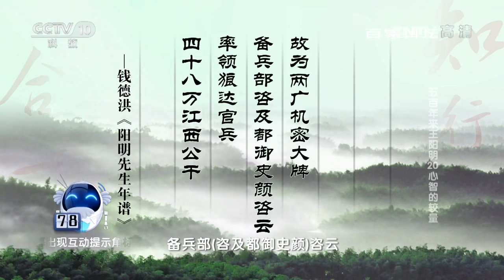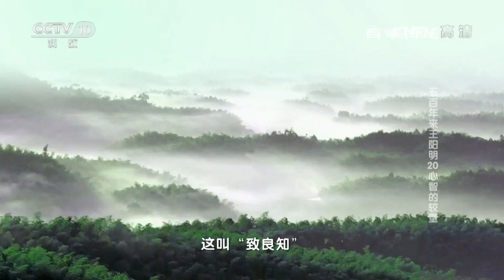《百家讲坛》 20170428 五百年来王阳明（20）心智的较量 | CCTV